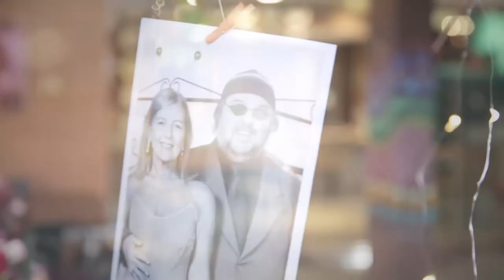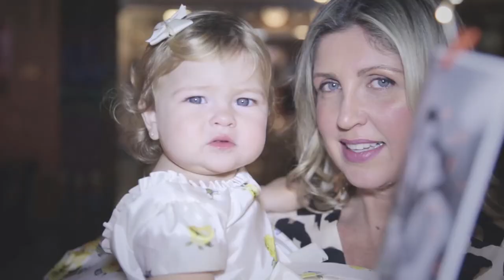Bodas de Esmeralda - Tecão e Bel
Filme "Bodas de Esmeralda" Tecão e Bel

Datas e comemorações importantes merecem um registro para ficar para  sempre na memória, o StudioAHD tem o prazer em fazer parte deste momento  tão importante junto com você.